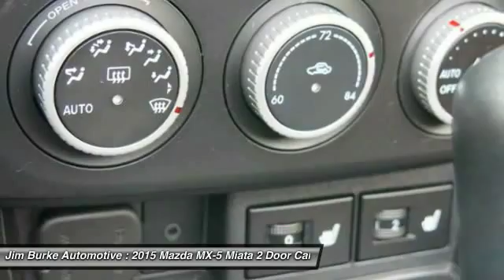2015 Mazda MX-5 Miata Birmingham AL 205461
2015 Mazda MX-5 Miata Grand Touring

New Arrival! *CarFax One Owner!* This MX-5 Miata Grand Touring Includes *Leather Seating* Popular color combo! *Our vehicles are value priced and move quickly. Be sure to call us to confirm availability and to schedule a hassle free test drive! We are located at: 1400 5th Avenue North, Birmingham, AL 35203.* Jim Burke! Where THE SALE NEVER ENDS!